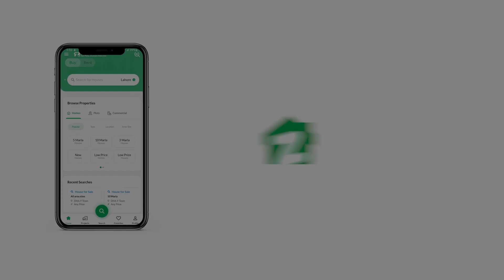500 SQYD HOUSE FOR SALE IN PHASE 6 DHA KARACHI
Banglow for sale

Experience luxury living in a brand new 500 yard beautifully designed bungalow by renowned architect Salman former designer of Sharjeel Hamid. This stunning home features 2 bedrooms on the ground floor and 3 spacious bedrooms on the first floor including a study room Enjoy natural light and greenery in the stylish skylight patio with artificial planters. The bungalow is equipped with top-of-the-line GROHE fittings and Spanish tiled bathrooms by S. Abdulla. The huge master kitchen boasts a big island from ASHRAY'S and is equipped with all Fotile appliances including a round Fotile glass island chimney Don't miss this opportunity to own this luxurious dream home for a demand of 18/ crore

Address : 7 street before Hafiz Off muhafiz Prime location Before ,
KH E HAFIZ,
, phVI,